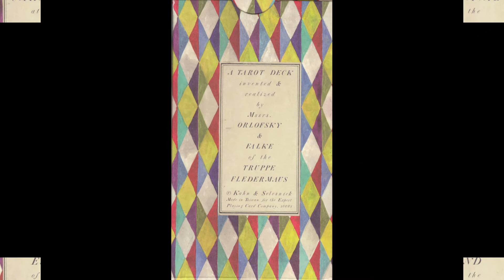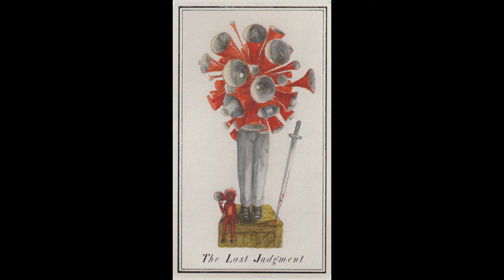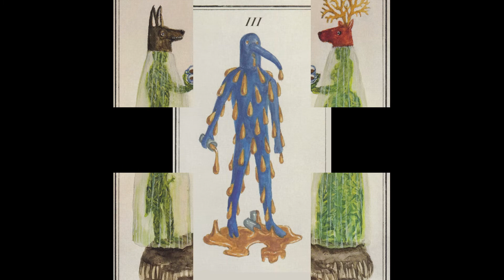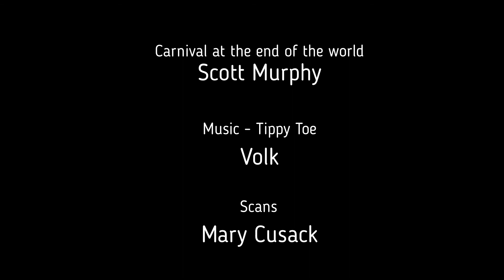Carnival at the End of The World Tarot Gallery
Carnival at the end of the world tarot by Scott Murphy